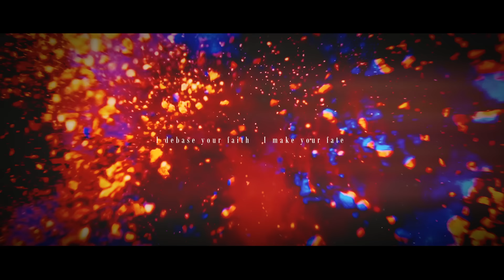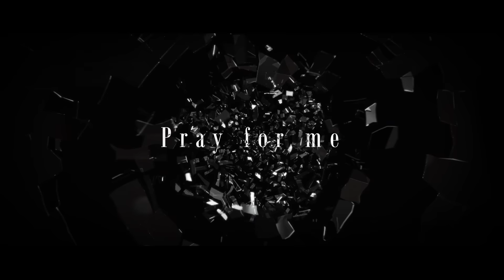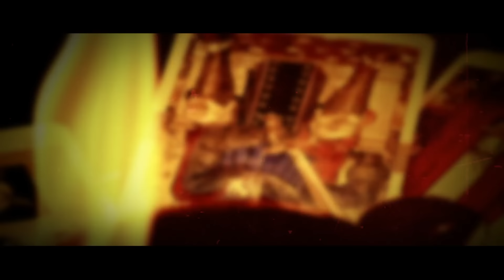JILUKA - OVERKILL (Official Music Video)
◎EGM第２弾・配信シングル「OVERKILL」
NEW DIGITAL SINGLE(EGM 2nd) : OVERKILL
JILUKA shows the truth
that Electro Gothic Metal takes over the world!!
エレクトロ×ゴシック×メタル（EGM）という
独自のコンセプトを掲げた第2弾・配信シングル!!
この待望のEGM第2弾「OVERKILL」では、
国内外から多くの反響を呼んだ前作「BLVCK」に引き続き
新チューニングを採用し、EGMの真価が
更なる深化と昇華を遂げている!!
今回もMotionless in White,
Ice Nine Kills, Emmure, Chelsea Grin…等、
世界の名だたるメタル・バンドを手掛ける
Jeff Dunneがチームに参加、RECシステムの一新など、
新たなるサウンド・プロダクションの導入に成功！
その最先端のサウンドは完全なる世界基準に達した。
全ての力による無限の音数で脳を刺し貫く、
これこそが合法「オーバーキル」と言えよう。

JILUKA are
Ricko - vocals
Sena - guitars
Boogie - bass
Zyean - drums

OVERKILL (OMV)
Video Production : unravel.
Make Up & Hair : MicheleBerry
Costume : Chikako Miyake (Rion)